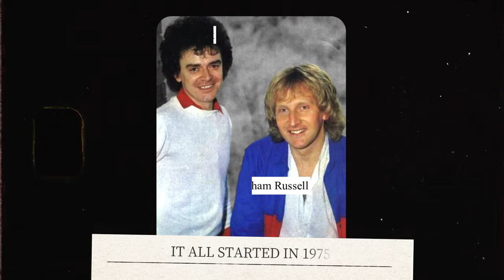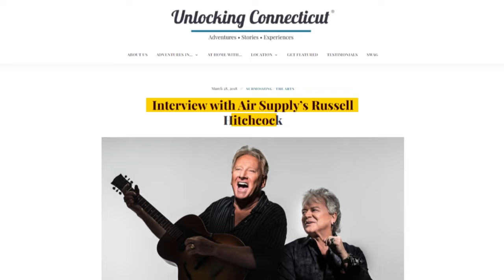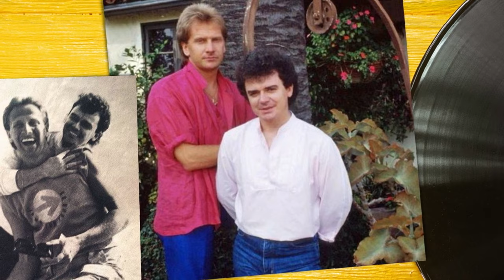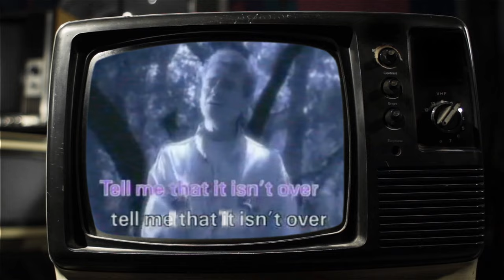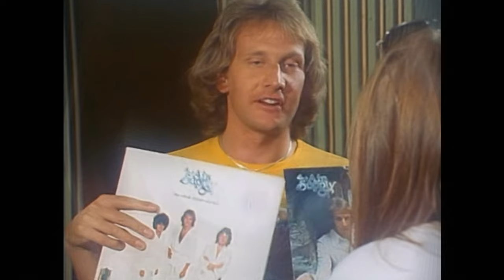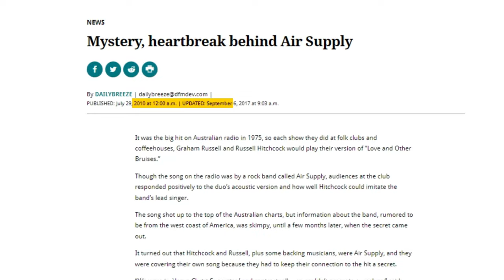What happened to AIR SUPPLY?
In 1975 the Englishman Graham Russell and the Australian Russell Hitchcock decided to team up to  sing songs that many generations love. In almost 5 decades of career, they created more than 40 singles, 11 of which reached No. 1 on the Billboard charts. Can you imagine wedding parties, ballads and proms without hits like “Making Love Out Of Nothing At All” and “All Out Of Love”? Keep watching the video to learn “What happened to the famous Australian duo, Air Supply!”

00:00 WHAT HAPPENED TO AIR SUPPLY?
00:40 IT ALL STARTED IN 1975
06:26 GRAHAM RUSSEL AND RUSSEL HITCHCOCK BEEN TODAY!

I THANK YOU FROM THE HEART💓!!

👉JUST REMEMBERING! DID YOU ENJOY THIS VIDEO?

✅ ANY SUGGESTION? JUST LEAVE IT IN THE COMMENTS BELOW!